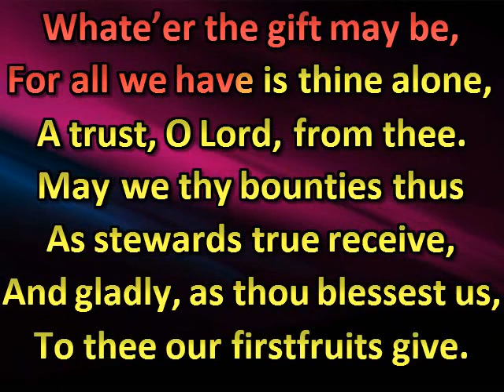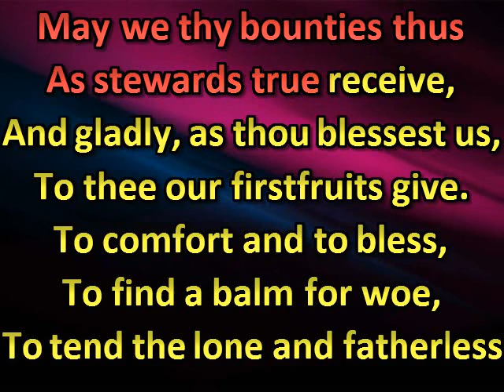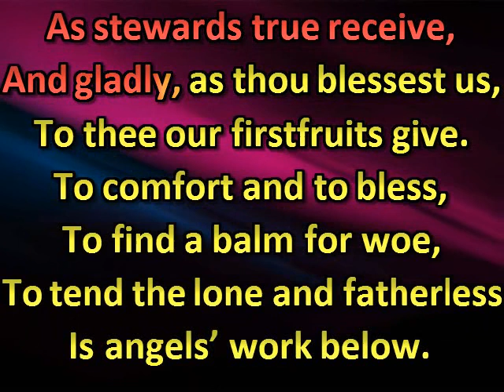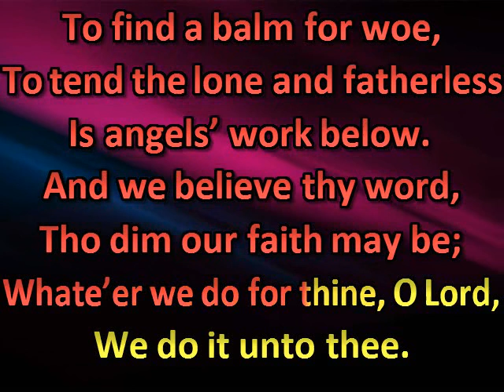We give thee but thine own